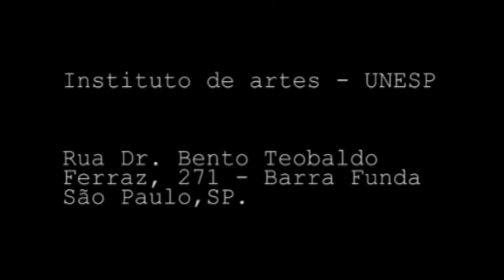Teaser.3 Pulsão - Desvio Coletivo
Teaser do espetáculo PULSÃO, realização Desvio Coletivo em parceria com o Instituto de Artes da Unesp.
Direção e Concepção Marcos Bulhões. Temporada de 11/05 a 22/06/2013 às 20h. Rua Dr. Teobaldo Ferraz, 271 - Barra Funda.

(Imagens retiradas do espetáculo experimental "Ação nº 2", com participação de performers do Desvio Coletivo, entre eles os programadores e performers do Sétimo Andar)